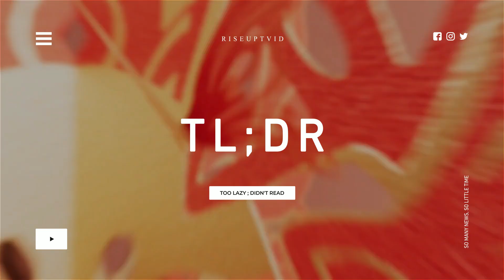Wild Rift Siap Membuka Tahun 2024 dengan Banyak Skin Eksklusif! - TL;DR